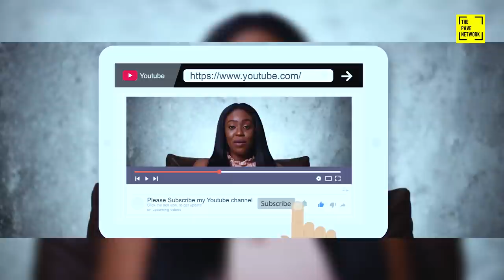50QUESTIONS WITH QUEENSTAR ANAAFI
COOL, CALM, AMBITIOUS! YOU ASKED. SHE ANSWERED. WATCH QUEENSTAR ANAAFI IN HER MOST REVEALING INTERVIEW YET.

THIS IS A @THEPAVENETWORK  ORIGINAL